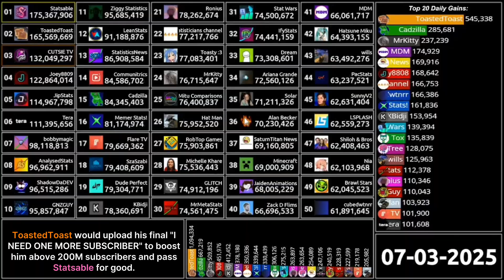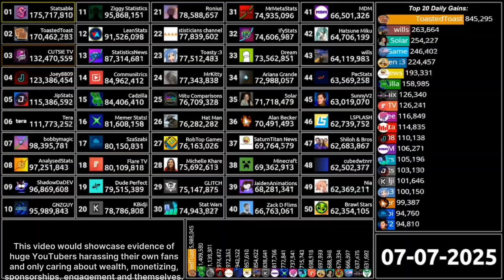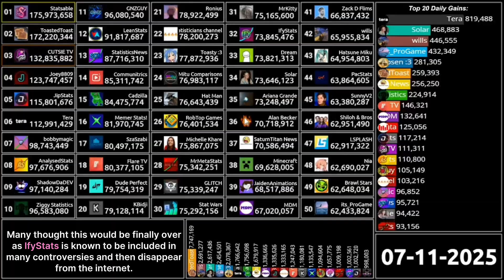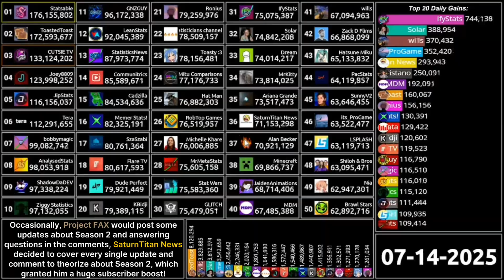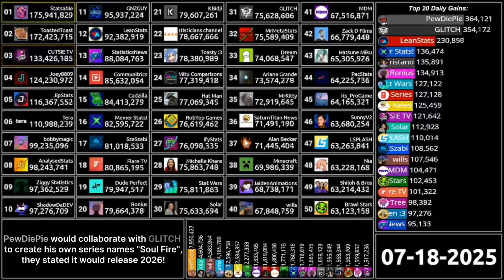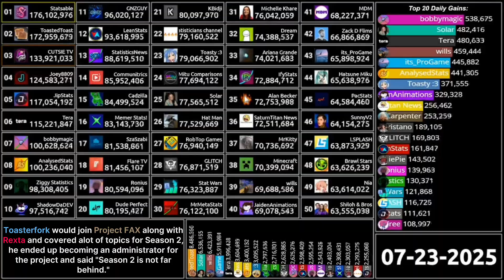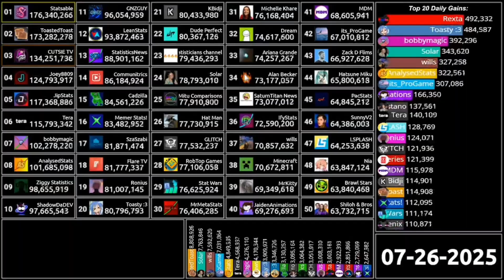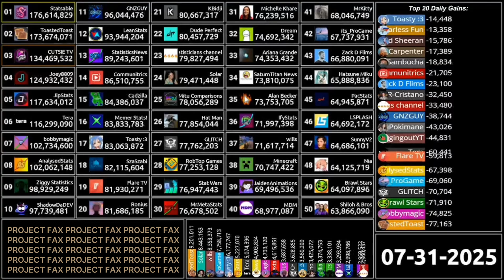[FSCW] Top 50 Most Subscribed Channels: July 2025 Report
{🌟} Let's bring back the golden age of statistics!

📉 Welcome to Visualify! A channel just wanting to bring back the good ol' days and visualize this wonderful place of numbers! 🤝

Today we have a brand new FSCW report of this heated month of July! Alot of dishonesty this month, can you really trust anyone? 😐🙂‍↕️

🤔 ~ Tools ~
👨‍💻 - Editing: CapCut
🌆 - Layouts: Google Slides, Canva
🖼️ - Thumbnails: Canva, KineMaster, Background Eraser, Borderize, Icedit
🌐 - Websites: Wayback Machines, YouTube, Socialblade, Google Sheets, Trackalytlcs
• Credits •
‪‪‪@OfficialLeanStats Recording